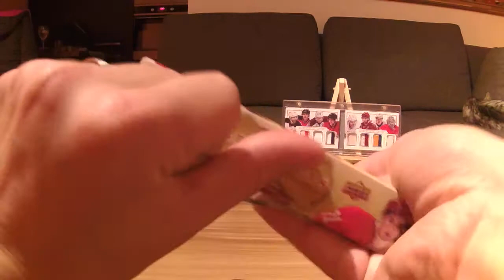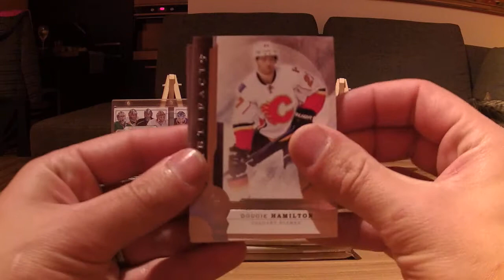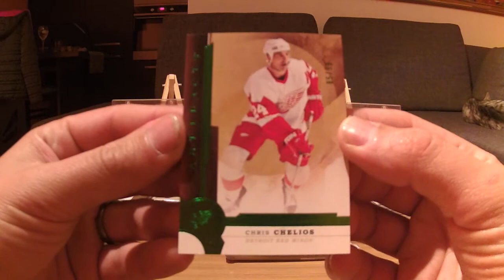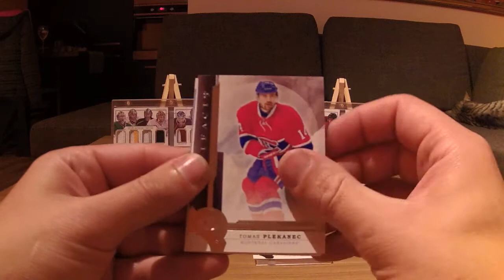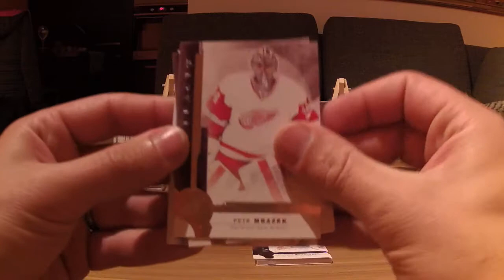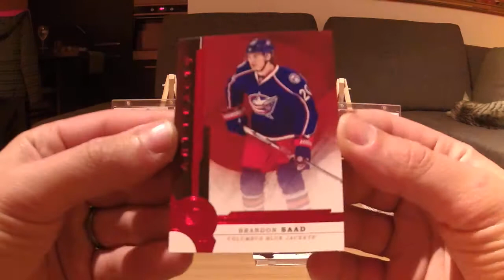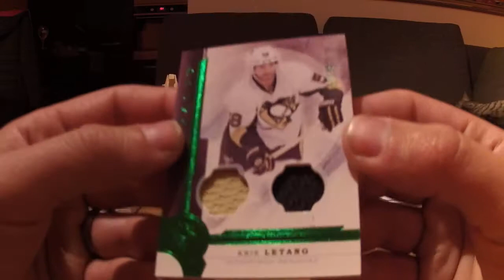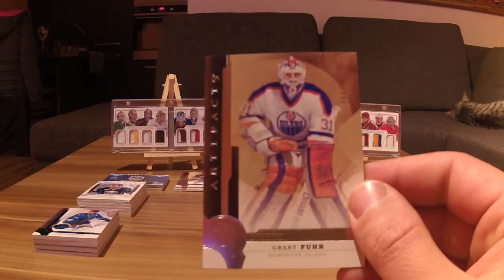Czech Group Breaks CGB-14 - Artifacts 16-17 Box 10